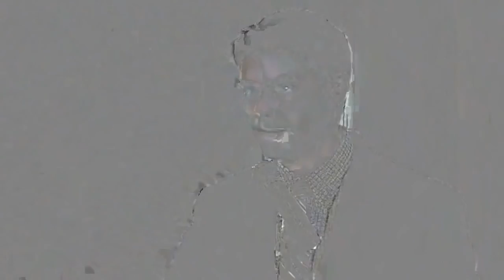Ben Shapiro On How To Beat A Liberal In Every Debate Every Time